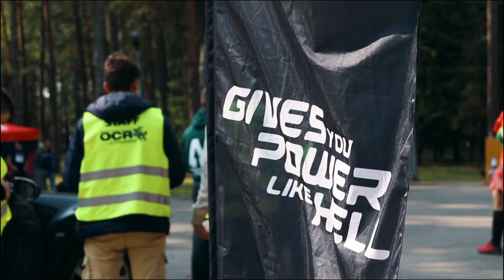Kazlų Rūda Ekstremalus Bėgimas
Ekstremalus begimas mišku! Sporto renginys palikęs neišdildomus įspūdžius.